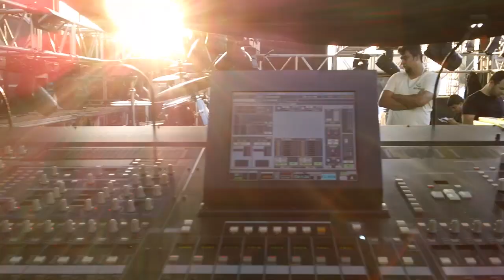Anjos de Resgate - Na Estrada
Um pouco de nossa tour Marcados Pelo Amor 2014.
Nesse vídeo você pode conferir algumas imagens nas cidades de Atílio Vivacqua ES, Santa Bárbara MG, São Miguel dos Campos AL, Borba AM, Itacoatiara AM e Lapa PR.

Imagens: Pedro Hummel
Edição e Finalização: Pedro Hummel